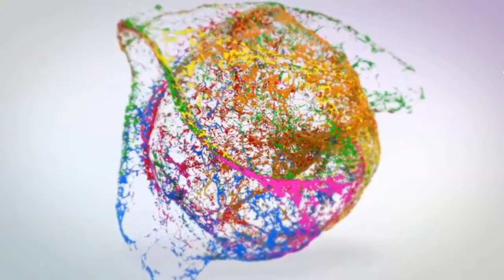Mango cake recipe/Mango cake recipe in malayalam/Cake recipe/ZainWorld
Mango cake recipe without oven